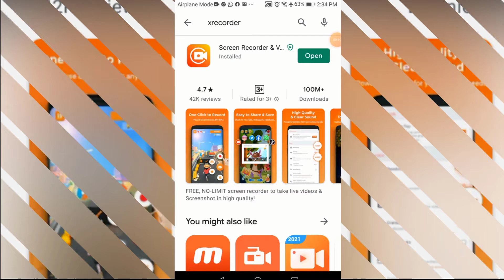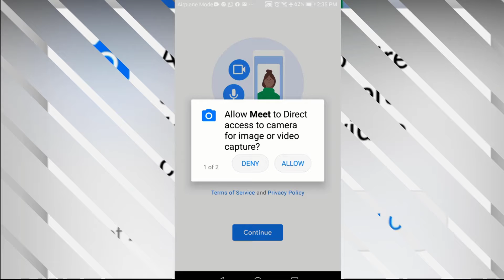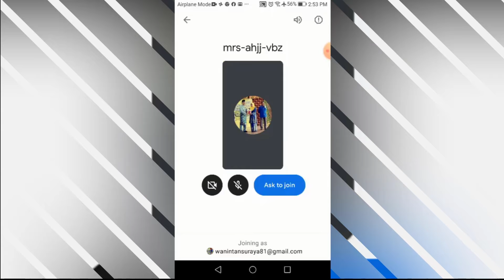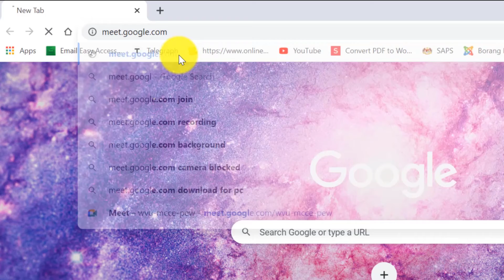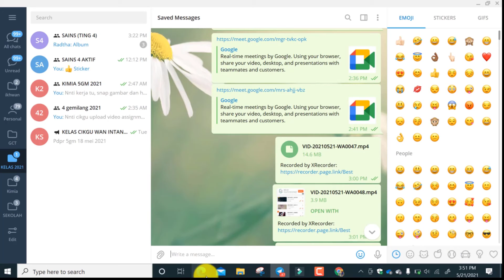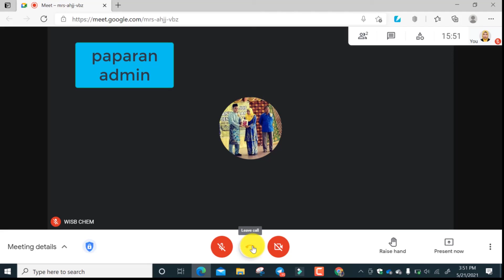CARA GOOGLE MEET DALAM MESYUARAT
CARA INSTALL GOOGLE MEET DI DLM SMARTPHONE